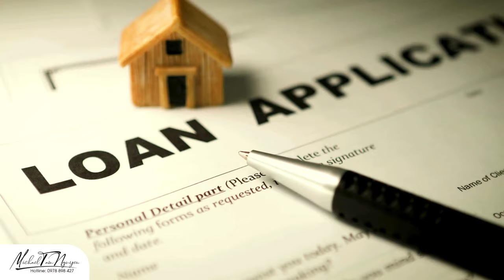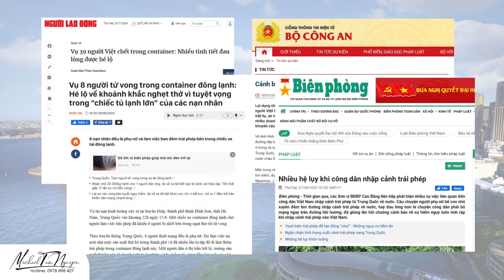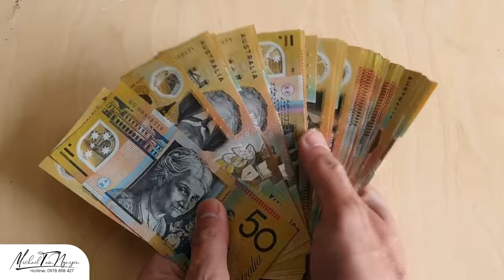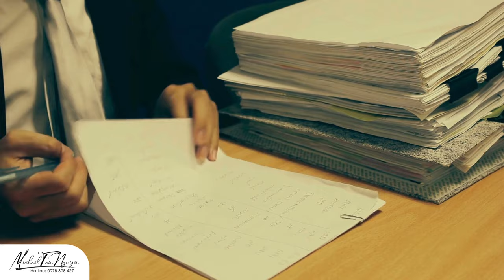Vấn nạn 4 tỉnh phía Bắc: vay tiền cho con cái đi nước ngoài lao động bất hợp pháp?